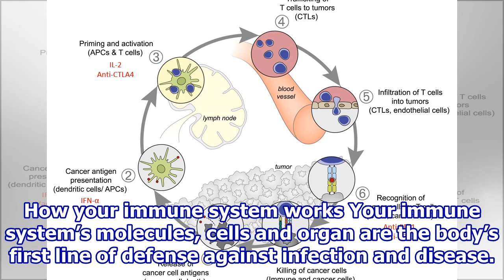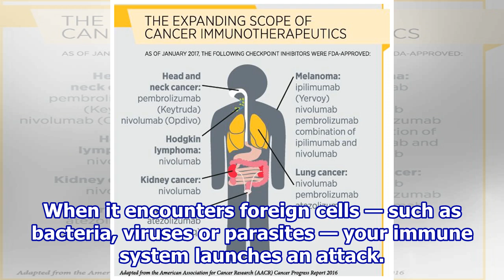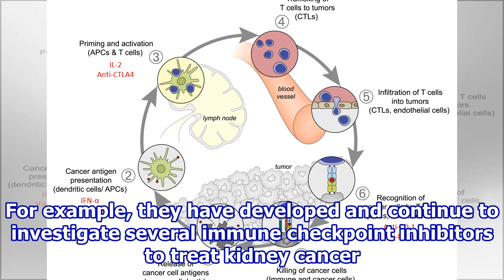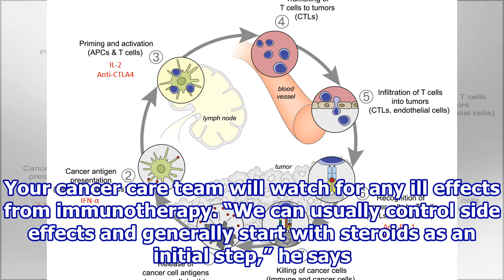Kidney Cancer: How Immunotherapy Can Help You